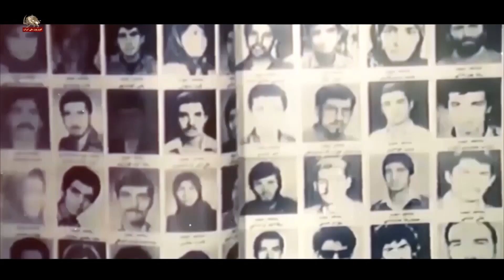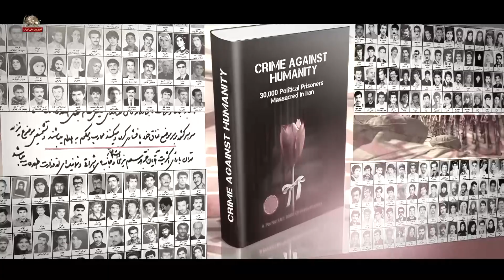سالگرد انقلاب مشروطه بر ضد سلطنت مطلقه ـ قسمت سوم- مسعود رجوی -۱۳ مرداد ۱۴۰۲